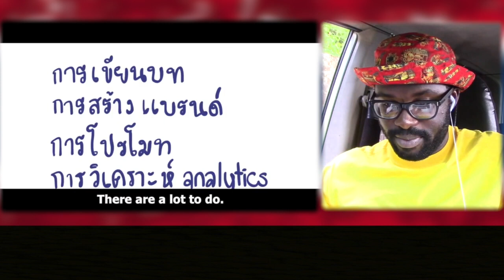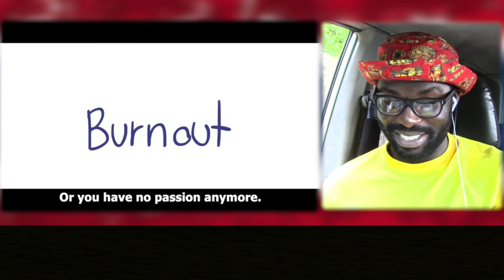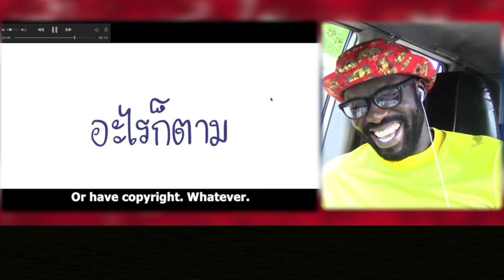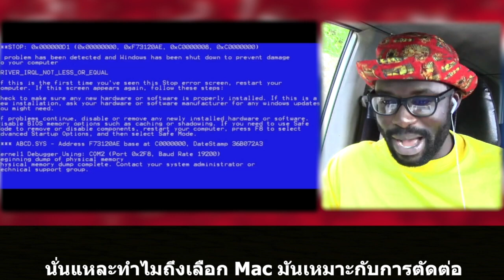ซับไทย || Junosuede Reaction ปัญหาของการทำช่องยูทูบแนวอนิเมชั่นเล่าเรื่อง || Junosuede Official